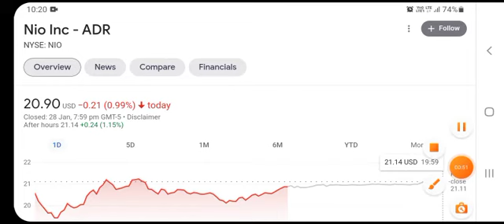BREAKING!! GOLDMAN SACHS Said THIS About NIO 🤯 Nio stock 😳 Nio Stock Analysis 🚨 Stocks to buy now